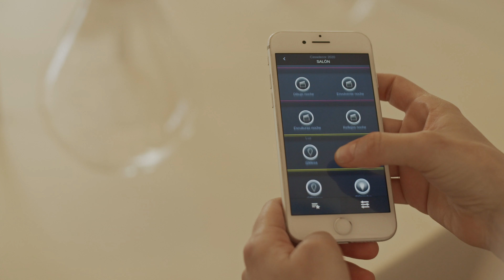Niessen x Mayice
Intervención temporal y experimental para la marca ABB Niessen en uno de los palacetes  más importantes del centro de Madrid de principio del siglo XIX durante la exposición Casa Decor 2020 dónde el tema principal es la sostenibilidad.

A partir de la repetición de un mismo elemento de vidrio soplado se crean proyecciones de círculos lumínicos equidistantes, transformando el espacio con diferentes escenas que cambian a lo largo del día. El espacio cambia en cada instante, a partir de la iluminación interactiva, controlada para ahorrar energía.

Sostenibilidad es el respeto por el lugar y su no manipulación, donde los elementos introducidos se funden con el ambiente.

VIII Premios de interiorismo 2020 Casa Decor / Primera mención del jurado al mejor proyecto.

Video by Grossomodo